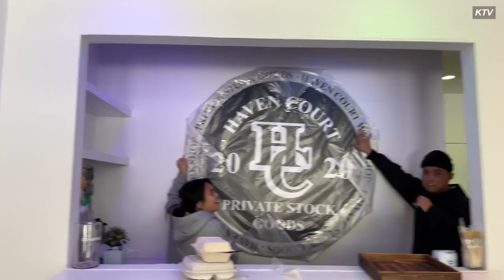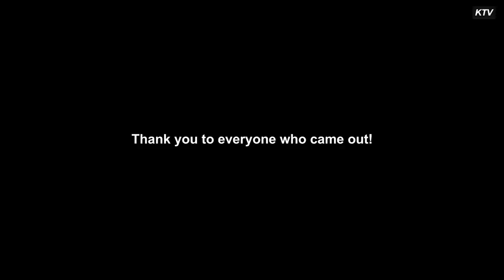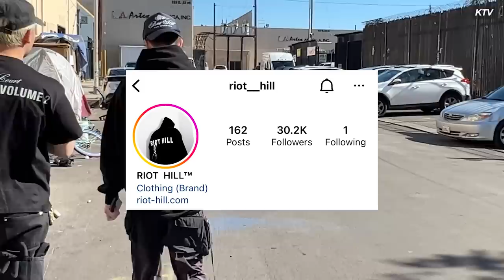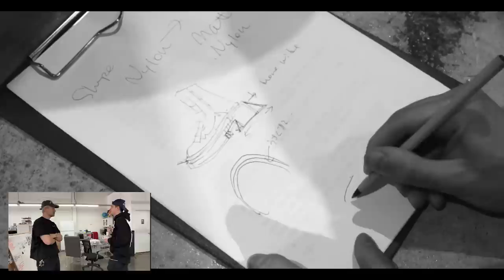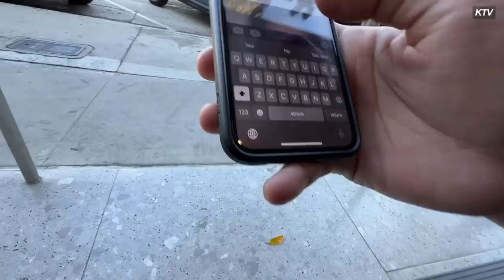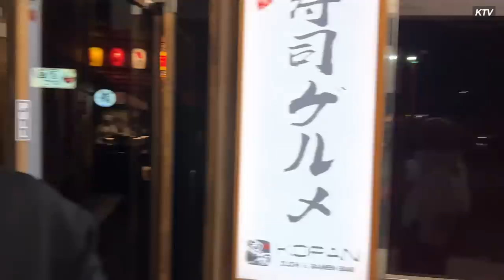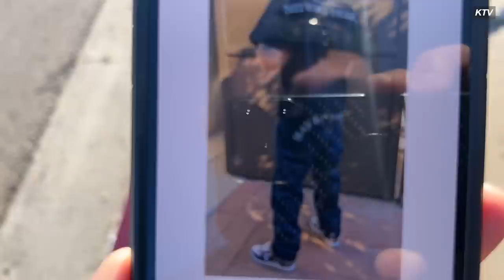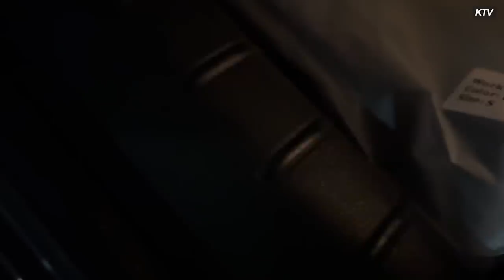LA shopping vlog + special guests